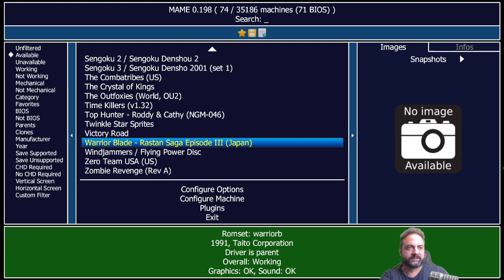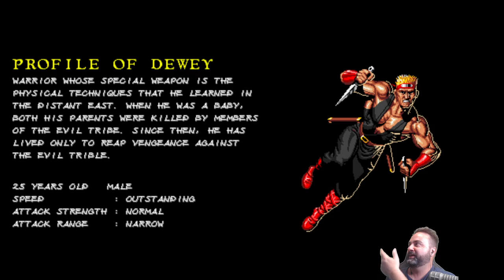Madi and Beef's Fight Palace: Warrior Balde: Rastan 3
There was a third Rastan? With two screens? And Madi and I played it? And it's in German? And you can watch it?